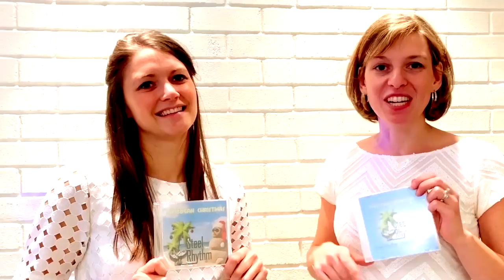Joy to the World Steel Rhythm Steel Drum Band - Steel Drums - Calypso - Soca - Christmas Songs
Stream all of Steel Rhythm!

Please follow us on other socials and most importantly, please join our mailing list.

Steel Drums (Pan): Desiree Glazier-Nazro and Vanessa Wudyka
Bass: Matt Ambrose
Drums: Adam Nazro

Since 2006, SteelRhythm has been delighting hundreds of audiences and music fans with calypso, soca, reggae, and many other styles of music that come from the Caribbean. We are accessible to all ages and musical tastes. We do it all!